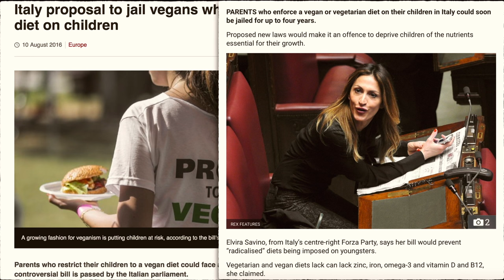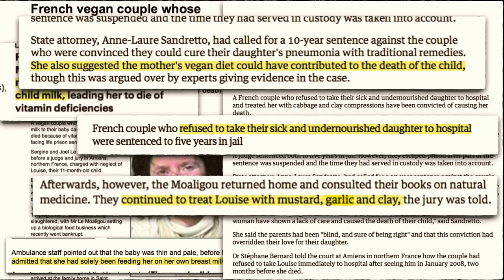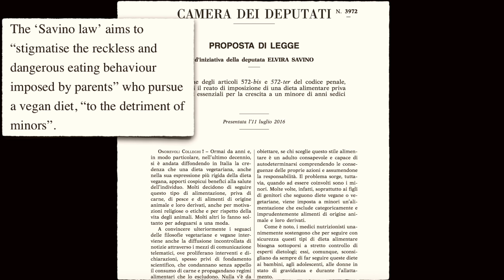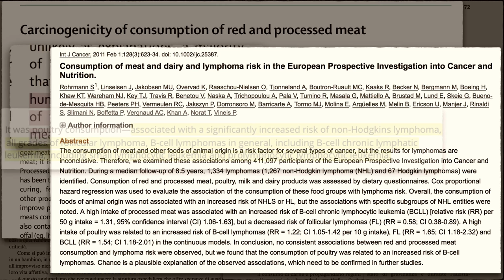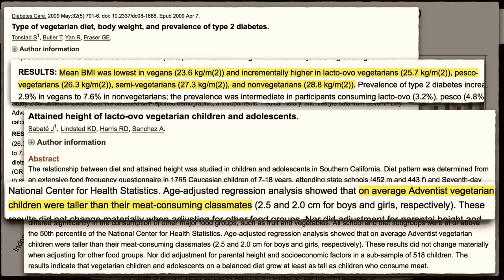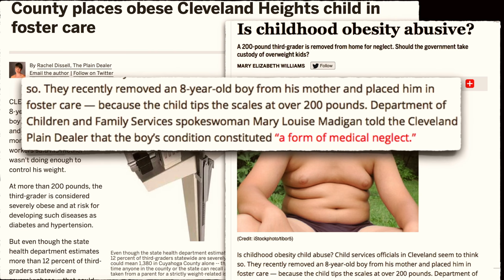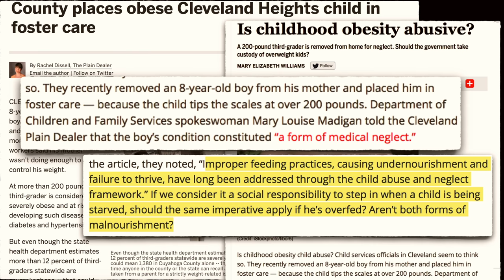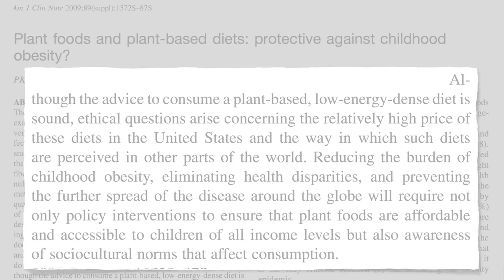The Crime Of Raising Vegan Kids | When Diet Is Deadly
Is a vegan diet child abuse? Where is the line between parents’ dietary practices and the government’s duty to protect minors? Following the latest high-profile hospitalization of a vegan child, a bill in Italy aims to make veganism a criminal offense, carrying a sentence of up to 6 years. But with the terrifying rise of life-threatening conditions like childhood obesity and type 2 diabetes, one has to wonder—is their focus all wrong? If we really want to help the most children possible, shouldn’t we look at the main cause of illness and death? In this video, we’ll take a step back from the media flurry and look at the science of how we’re killing our kids.

▶︎➤ SHARE FAR & WIDE To Inform & Save Lives!

▶︎➤FEATURED VIDEOS & RESOURCES (See blog for many more):
➣ Vegan Nutrition Concerns (Protein, omega 3, calcium, iron, vitamin D, b12, zinc, iodine, carnitine)

💬✏️ Translate this video to help SPREAD THE MESSAGE (contribute captions, title, and description)

450 Hwy 1 West
158
Iowa City, IA, 52246
United States